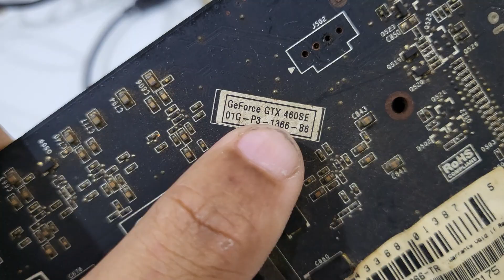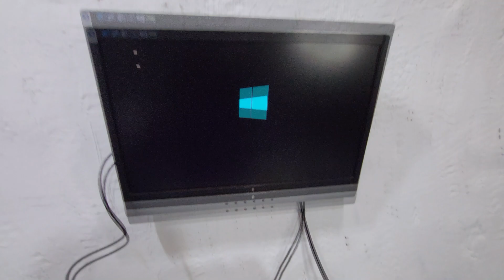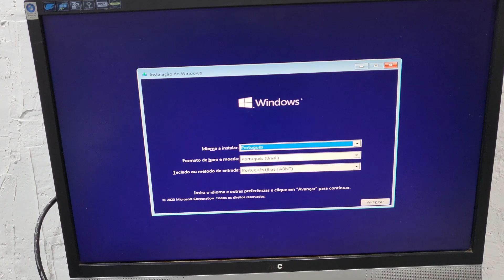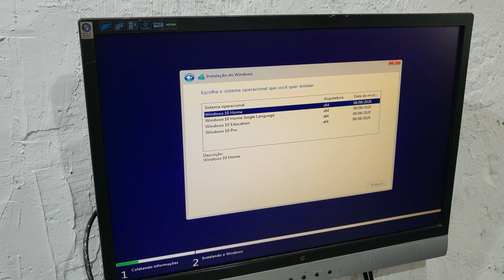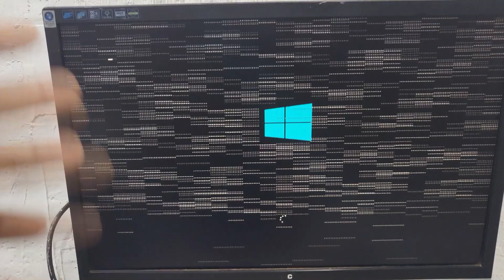TOMARA QUE NÃO DE ARTEFATOS, DESCOBRI QUEM DEU OS PRESENTES!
Pagina No Facebook
Email Para Contato
CANAL DO XANDÃO NA TWITCH